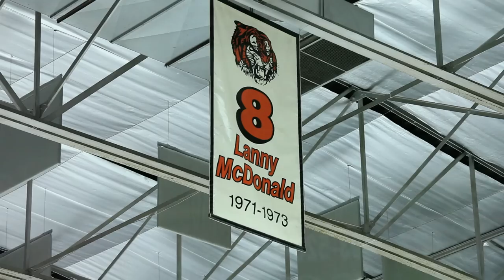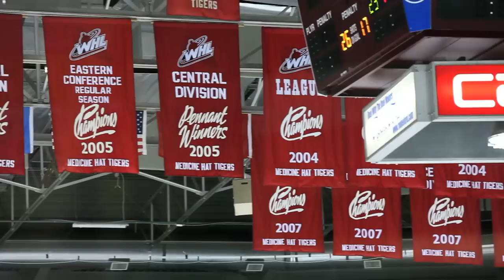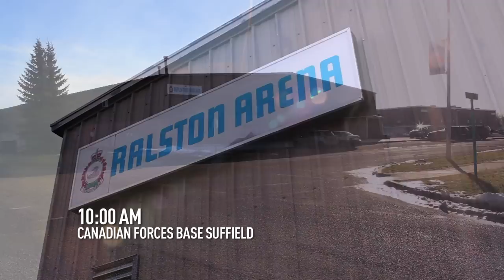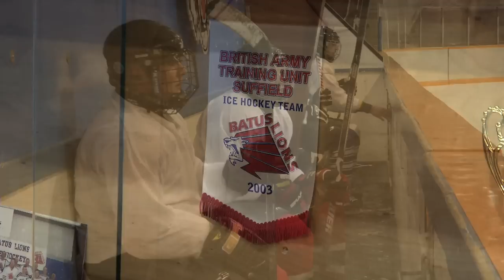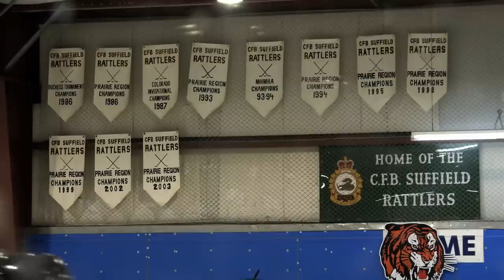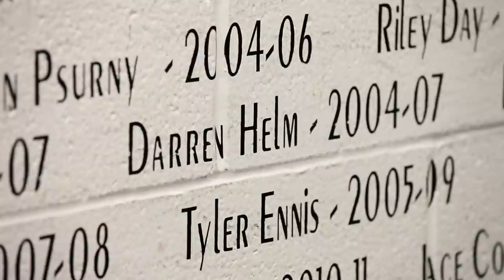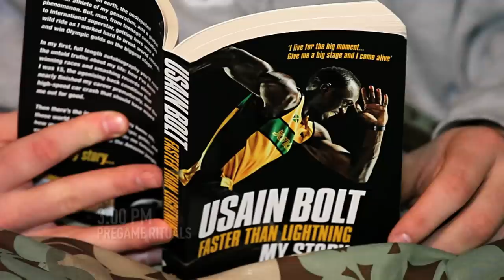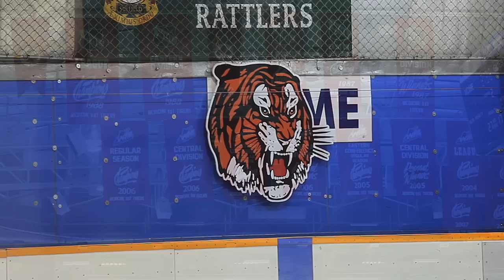This Is The CHL - S01E04 (Tiger Country - The Medicine Hat Tigers)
On ‘This is the CHL’ our cameras head to Medicine Hat, Alberta, home of the Medicine Hat Tigers.  This is a team whose history is deep in championships, and a team that is the heartbeat of the community.  Later, we hang out with Garret Rank, a former OHL official who has made his way up to the NHL, but what makes him different than any other official to work in the CHL is that he’s also one of the best amateur Golfers in the world, and will tee it up at the Canadian Open later this summer.  Meanwhile, Jakub Voracek, Ryan Johansen and Nick Foligno are all former CHL stars who are making big names for themselves in the NHL, check out their stories.  And to wrap up the show, we head back in time to the 2007 MasterCard Memorial Cup between the Medicine Hat Tigers and Vancouver Giants, in one of the hardest hitting tightly battled finals ever played.